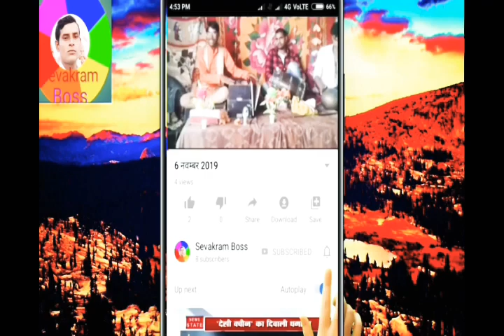रमन शास्त्री की आवाज में धमाकेदार सुमिरन